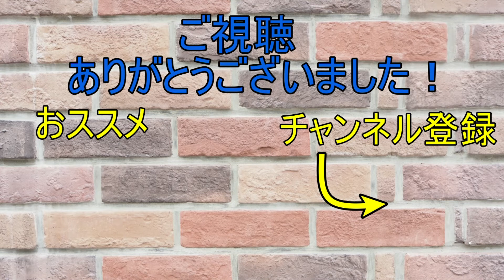【苦戦】小５の本気スピランで大人が本気でズル探す【マリオメーカー２】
マリオメーカー２の実況動画を毎日18時頃、Shorts動画を19時頃に投稿しています！本日のタイムテーブルはこちら↓

0:00 ちょい難！500秒Speed Run!~小５の本気~